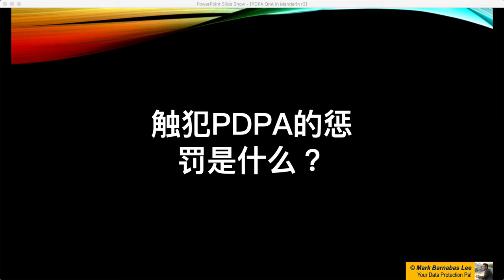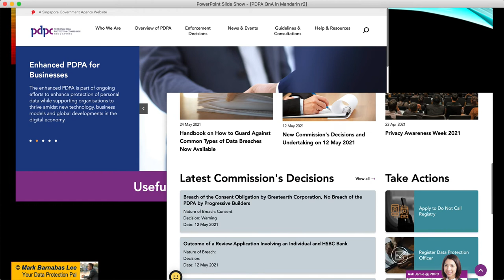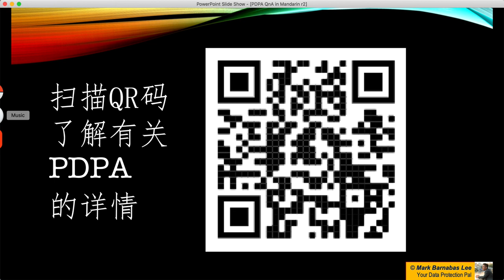触犯PDPA的惩罚是什么 （What is the penalty for breaching PDPA ）